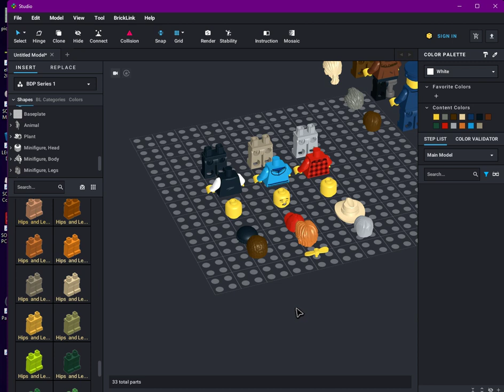Lego minifigs disdains p2